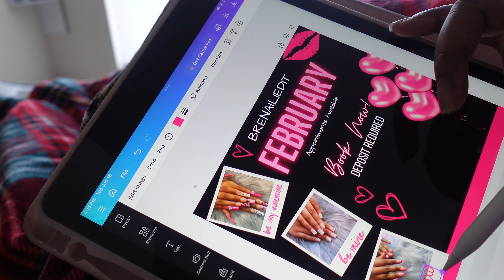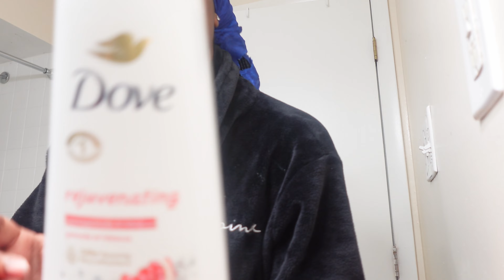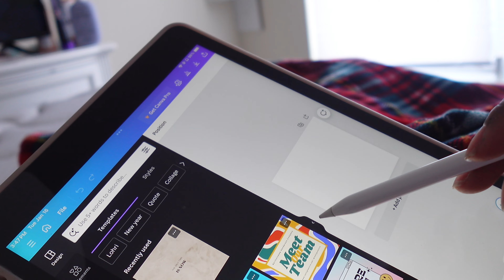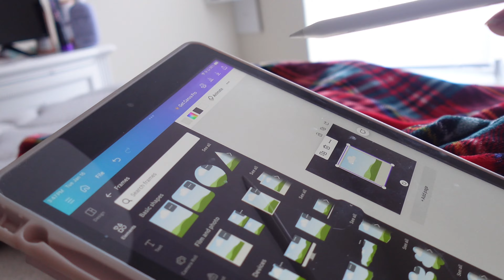daily vlog(SNOWED IN) ❀ : skin care, cook with me, painting & MORE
hey yall what’s up welcome back to my channel 💕this is a daily vlog while im snowed in! watch as i do my skin care, shower routine, painting and MORE. if you have any other video suggestions or videos you would like to see comment below!

FAQ
age? 19
when is your birthday? october 17
where are you from? chicago, illinois but i live in huntsville, alabama
what kind of camera do you have? sony zvf1